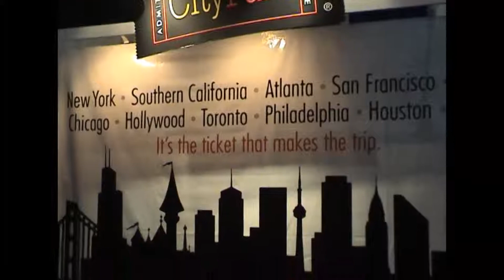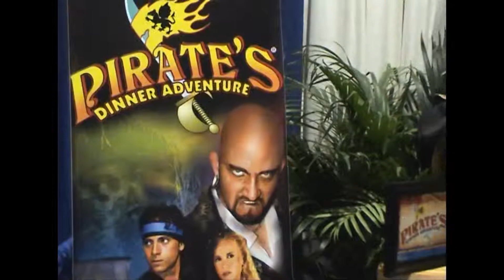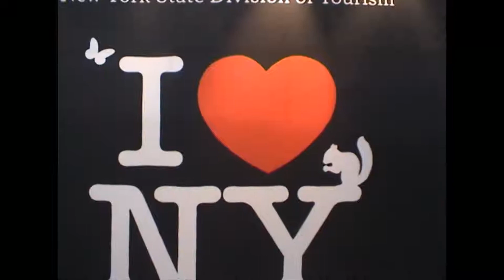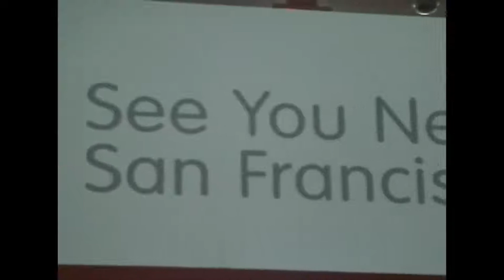POW WOW IMAGES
POW WOW 2010 IMAGES, Orlando,